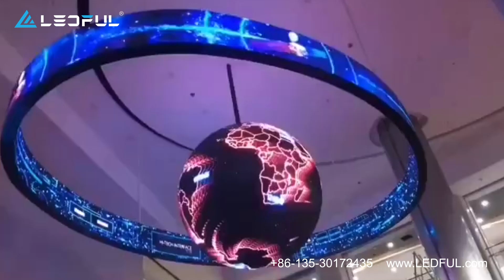Creative Irregular Shaped Sphere Circular Full Color LED Display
LEDFUL concentrates on any irregular customized shaped screens, we can customize any shapes based on your brilliant ideas.

For bars and clubs, triangle / circular/ column / transparent / cube etc screens are the best and most attractive options.
Let us know your any ideas, let us make them come ture!
Contact Katri for more details: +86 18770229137